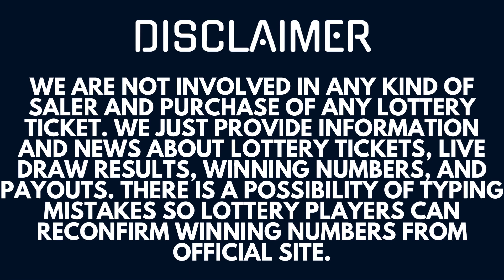Powerball Lottery Results & Winning Numbers - Today Live Drawings July 08, 2023 - Jackpot Odds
Today July 08, 2023, I am uploading Powerball Lottery Results, Top payouts, and winning numbers for today and past 30 days in this video.

The Multi State Lottery Association (MUSL) releases Powerball July 08, 2023, results for today Saturday. The Multi-State Lottery always conducts Power-ball live drawings Monday, Wednesday, & Saturday at 10:59 p.m., ET.